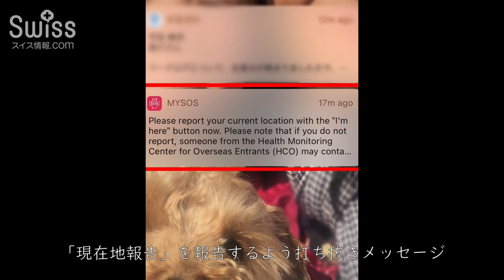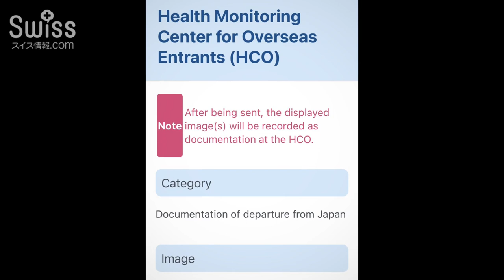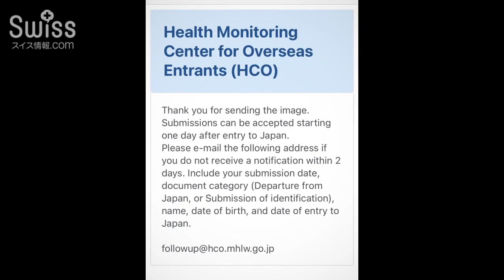日本入国時に必須アプリ『MySOS』使用体験！欧州→日本渡航【スイス情報.com】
チューリッヒからドバイ経由で関空に到着後の待機中のMySOS体験！

日本入国時にスマートフォンにインストールされていないといけないアプリ『MySOS』。

待機中の『MySOS』使用体験をご紹介しています。
8月になって新しく14日間の待機期間中に日本を出国後、入国者健康確認センターから連絡が来ないように出国を知らせる方法が加わりました。

※　スイスのボーディングスクールに留学する6歳のお子様のスイスへの渡航に同行するために日本に入国し、数日滞在しました。

スイス留学に関しては、【スイス留学.com】のサイトをご覧ください。

撮影日：2021年8、9月

【コロナ関連動画】
・日本入国にファーストトラックを使ってみた！いつまで続くコロナ規制？
・新型コロナ拡散防止対策で日本入国後の待機滞在中に配布されるお食事

3歳から高校までのボーディングスクール（寄宿学校）サポート